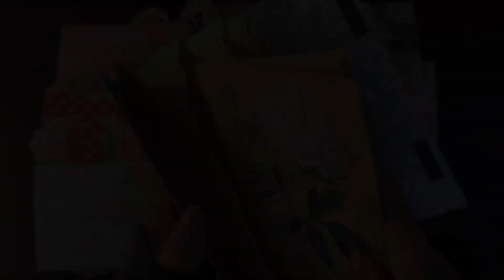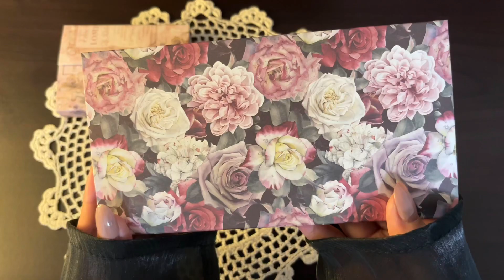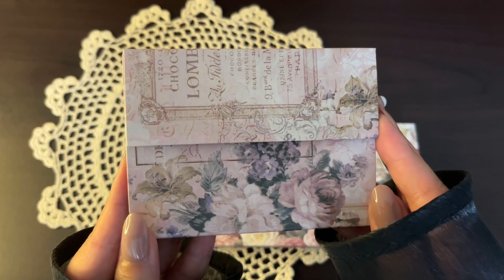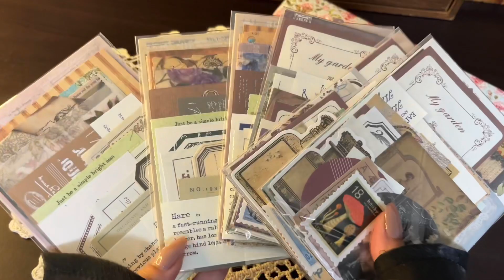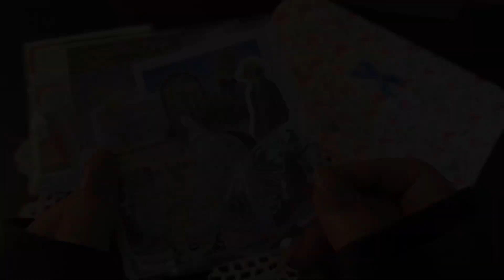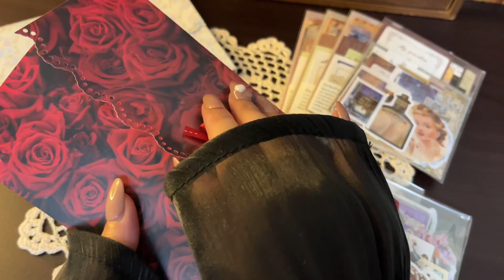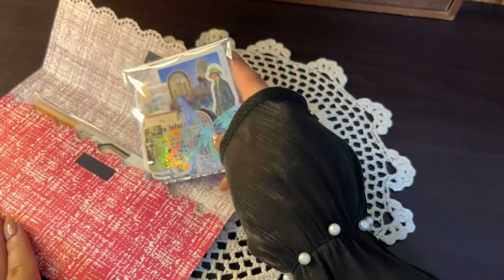【新商品】人気の蛇腹ファイル＆ランダムパック（bunny's choice🎁）を出品します♡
購入はこちらから♡Click here to purchase♡
↓bunny_decoshop（メルカリ）
または【bunny_decoshop】で検索🔍

【VWPCFA】
↑登録時にコードを入力すると500円分のポイント
↑ 500 yen worth of points when you enter the code at new registration

-  shop information -

Search for [mkb769] from the 7sGood app "category" and get a coupon!

【タイベックケース , tyvek case】
↑bunny愛用品 , bunny's favorite item

【bunnyへ素材を贈る🎁gift for bunny】

◆コラージュのリクエストはコメント欄へ♡
Request a collage in the comments ♡

【 vintage journal 📖 paper asmr 】

 love vintage | scrap book | haul | unboxing |

from Japan 🇯🇵